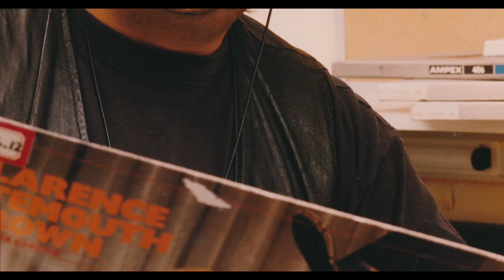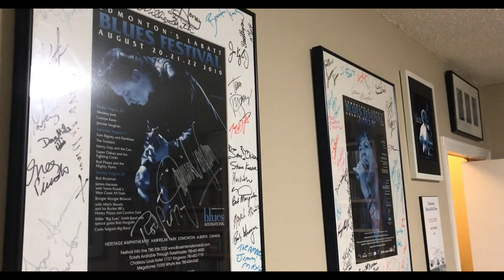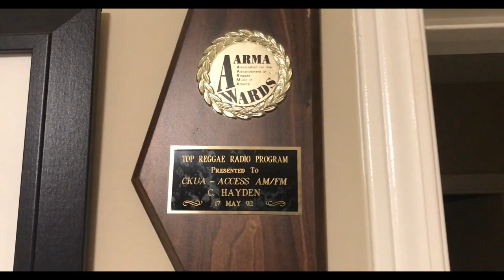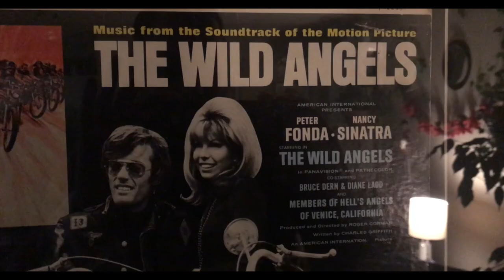Holger Petersen reflects on Cam Hayden's 40th anniversary at CKUA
2018 marks Cam Hayden's 40th anniversary with CKUA. The host of Friday Night Blues Party has been the brains behind many programs at CKUA over the years. His encyclopedic knowledge of music crosses genres, and has earned him a reputation as one of CKUA's most trusted programmers.

To mark Cam's milestone, fellow CKUA blues broadcasting legend Holger Petersen shared his thoughts on his good friend with us.

Thanks to Boogie Patrol and Graham Guest for allowing us to use their music.